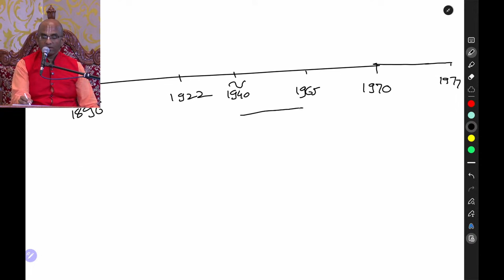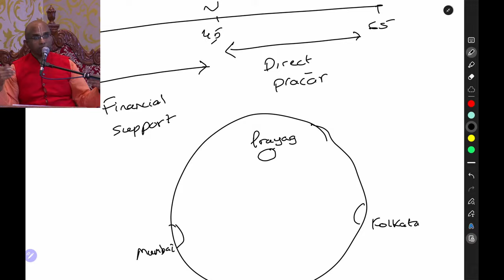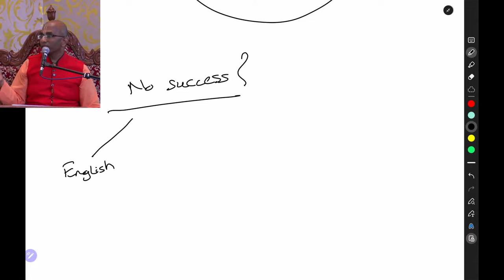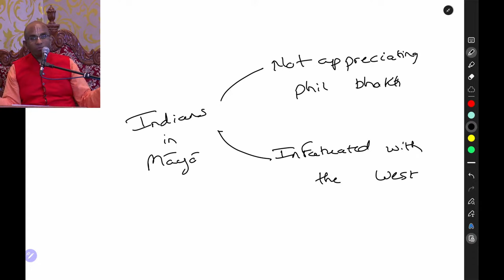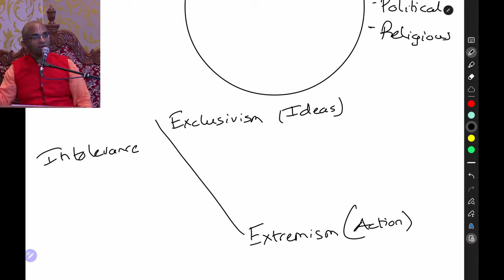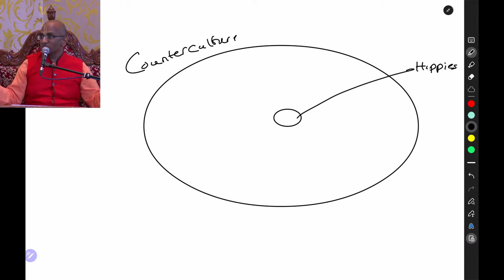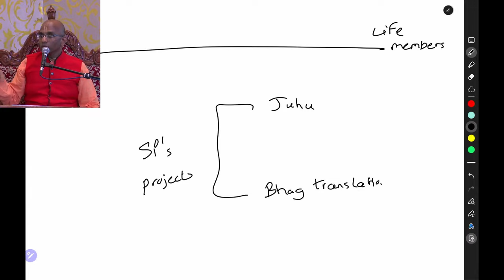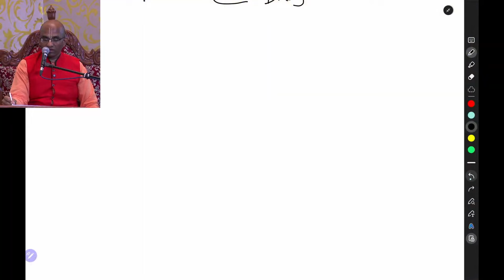हिंदी- How Krishna prepared the world stage for Prabhupada to dance | Prabhupada Appearance Day 2024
Nashik